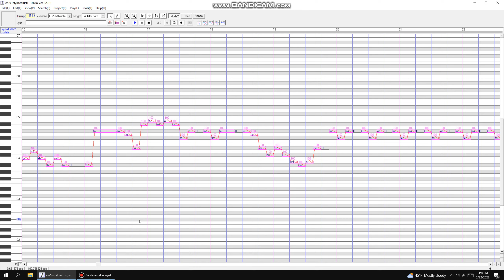UTAU stylized vocals test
Trying to stylize vocals

Song: Yume no Manimani (Powapowa-p)

UST: Alicedoesthings

Voicebank: Crysta1 K. Charlotte (My personal voicebank)